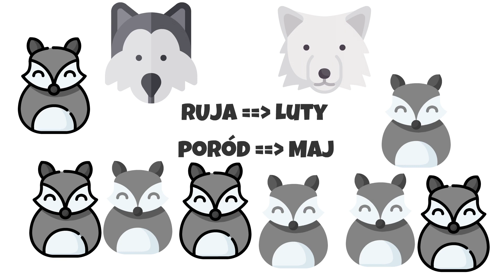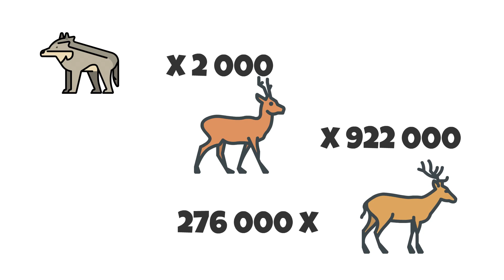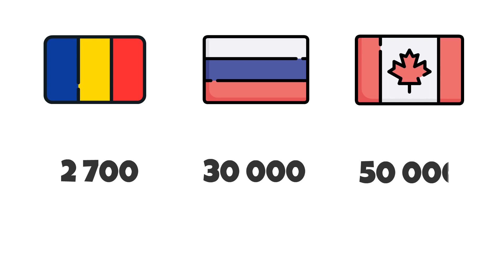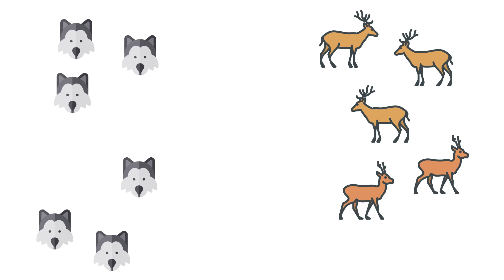Wilki w Polsce - dlaczego jest ich coraz więcej?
Ostatnio coraz częściej trafiamy na wiadomości, że wilki w Polsce zaczęły podchodzić pod zbiorowiska ludzkie. W ostatnich latach obserwujemy zwiększenie się populacji wilków w Polsce. Niektórzy mieszkańcy, bojąc się ataków wilków domagają się wręcz ich przesiedlenia na inne obszary. Czy powinniśmy się obawiać tych drapieżników? Jak zachować się, gdy spotkamy wilka w lesie i jak go odstraszyć? Czym żywią się wilki? Jakie wilki występują w Polsce? Czy polowanie na wilki ma sens? I tak w ogóle, do czego jest nam wilk potrzebny? Zapraszam do filmu aby poznać te fascynujące zwierzęta.